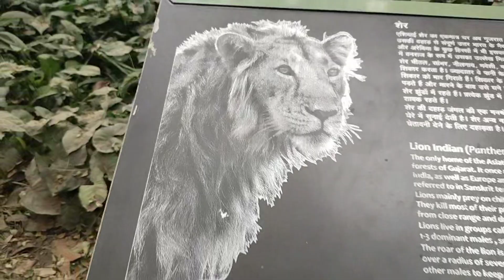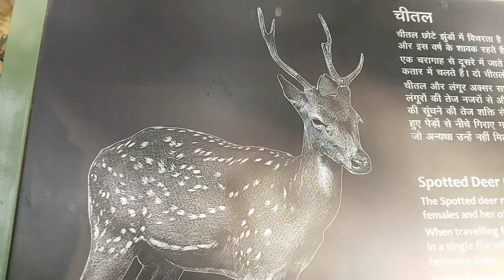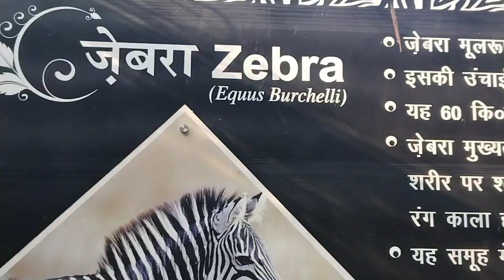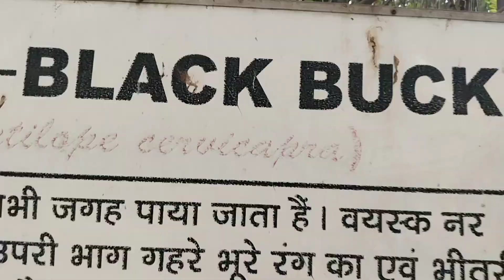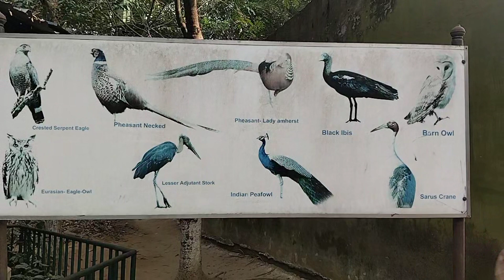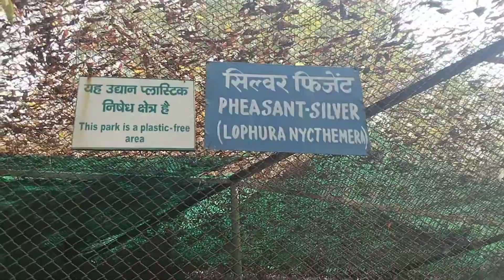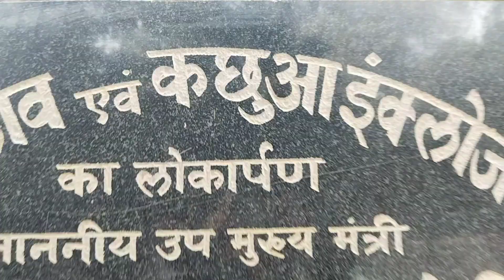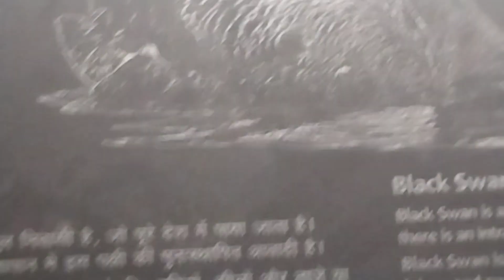Patna Zoo की पुरी जानकरी जनिये पटना चिड़ियाघर में क्या क्या है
आप सभी यह फैमिली के साथ एक जुट होकर प्यार से टाइम स्पेंड कर सकते हैं नेचर का पूरा नॉलेज या हम सब को अपने नेचर सिटी को पॉल्यूशन फ्री क्यू रखना चाहिए आप अपने बच्चों को समझ सकते हैं
Sanjay Gandhi javik udhiyan  एक ऐसा स्थान है जहां परिवार एक होकर एन्जॉय करती है
 धन्यवाद संजय गांधी जाविक उद्यान पटना बिहार

फैमिली के साथ टाइम स्पेंड करो आज के भाग दौड़ के जमाने में कहां मिलता है टाइम एफएमली ए साथ टाइम बिटने का एक साथ खाने पाइन का एक साथ बैठ कर बात करने का पुरानी बातों को याद करने का एक साथ फिल्में सिलियार देखने का तो आओ हम सब एक साथ संजय गांधी जैविक उद्यान। नेचर ब्यूटी का आनंद लेते है कुछ टाइम बच्चों के साथ टाइम स्पेंड करते है

your quary

patna zoo ki puri janakri

patna zoo me kya kya hai

patna zoo kaisa hai

patna zoo me   kon kon sa janwar hai

 patna zoo me masti

patna zoo. me enjoy

patna zoo school children ki masti

Sanjay Gandhi javik udhiyan

Sanjay Gandhi javik udhiyan patna

Sanjay Gandhi javik udhiyan patna zoo

fishing home

patna zoo me fish home kaisa hai

patna zoo me snake home

patna zoo me snake home ki kahani

puri janakri bhai log ek vlog me